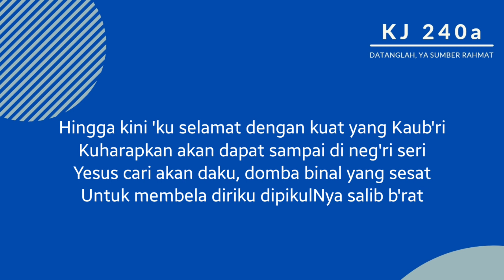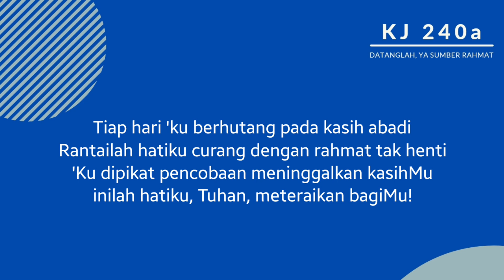Kidung Jemaat No 240a:1-3 | Datanglah Ya Sumber Rahmat | Panduan Bernyanyi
Panduan Bernyanyi
Kidung Jemaat No 240a:1-3
Datanglah Ya Sumber Rahmat

1. Datanglah, ya Sumber rahmat,
selaraskan hatiku
menyanyikan kasih s’lamat
yang tak kunjung berhenti.
Ajar aku madah indah,
gita balai sorgaMu.
Aku puji gunung kokoh,
gunung pengasihanMu.

2. Hingga kini ‘ku selamat
dengan kuat yang Kaub’ri.
Kuharapkan akan dapat
sampai di neg’ri seri.
Yesus cari akan daku,
domba binal yang sesat;
untuk membela diriku
dipikulNya salib b’rat.

3. Tiap hari ‘ku berutang
pada kasih abadi.
Rantailah hatiku curang
dengan rahmat tak henti.
‘Ku dipikat pencobaan
meninggalkan kasihMu;
inilah hatiku, Tuhan,
meteraikan bagiMu!

Syair: Come Thou Fount of Every Blessing, Robert Robinson, 1758,
Terjemahan: E. L. Pohan Shn.,

🎹 PSR 775
Style: IrishHymn
Tempo: 70

GBU